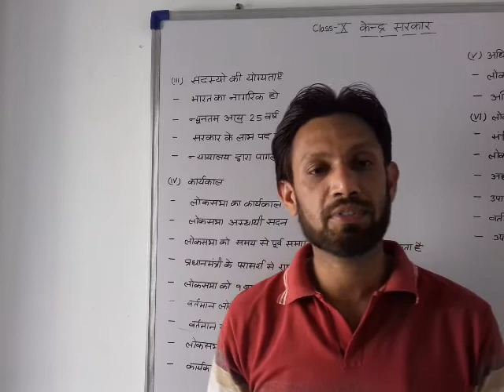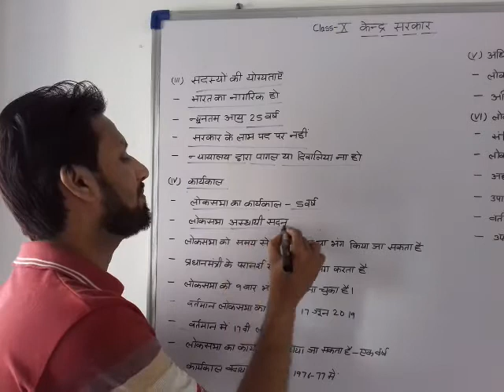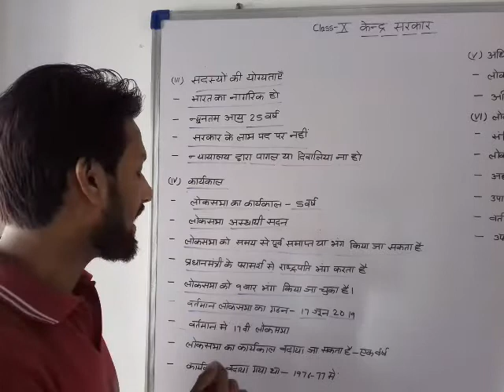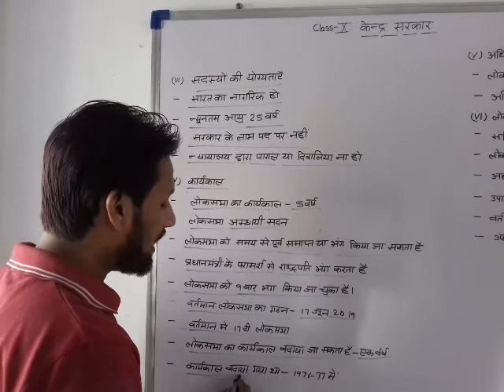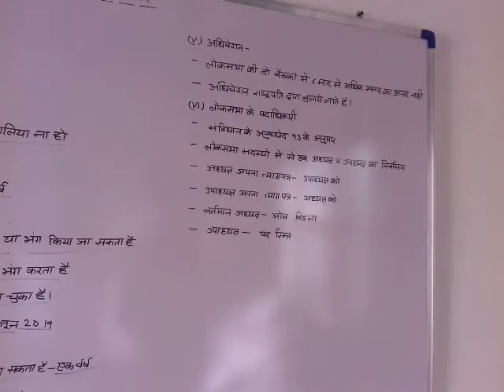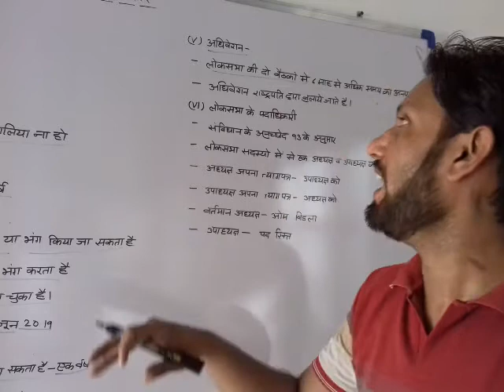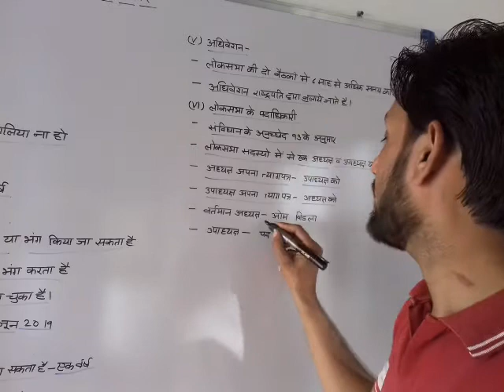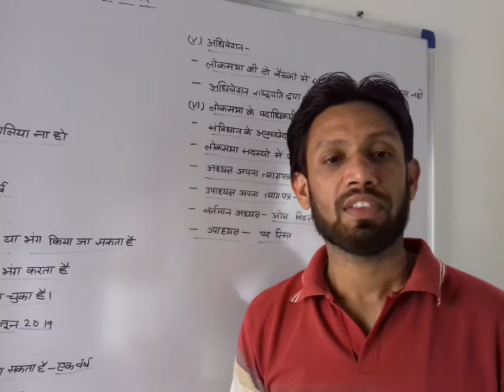Class X Sst Ch 6 Video 3